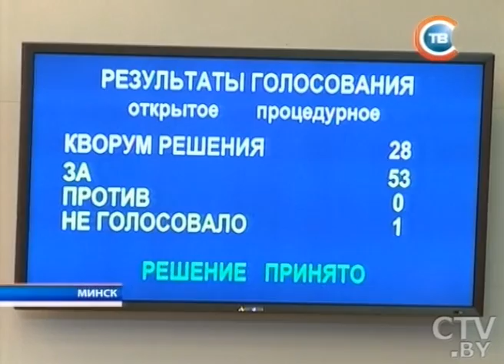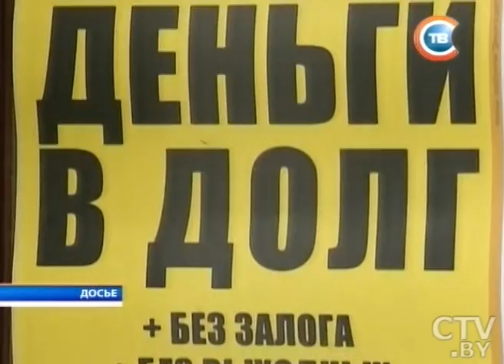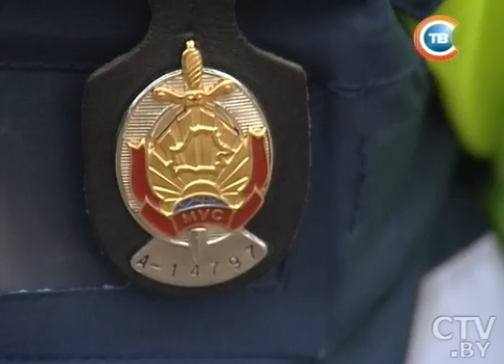CTV.BY: Новости "24 часа" за 19.30 16.01.2015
Александр Лукашенко: Назначение на высшие госдолжности, особенно в год президентских выборов, будет продолжено
«Кредиты до зарплаты» для физических лиц запрещены в Беларуси с 1 января
Новые правила дорожного движения вступили в силу в Беларуси 16 января: автокресла и зимние шины обязательны
16 января в Витебске делегаты 42 съезда БРСМ встретились в облисполкоме